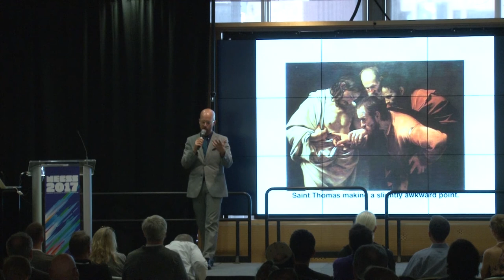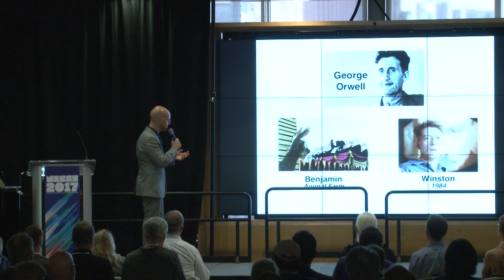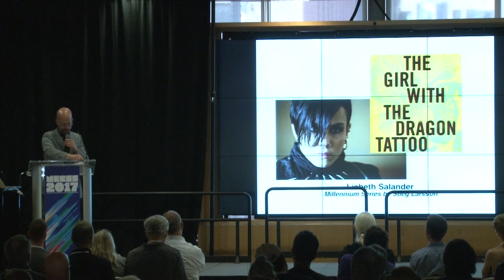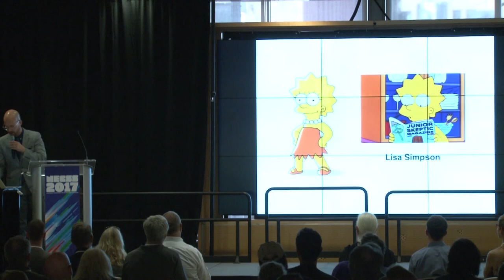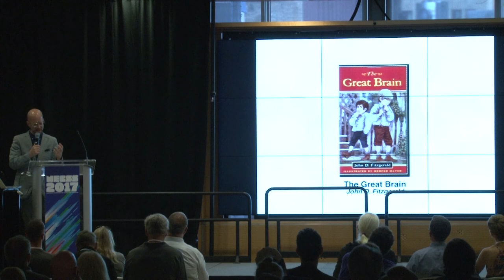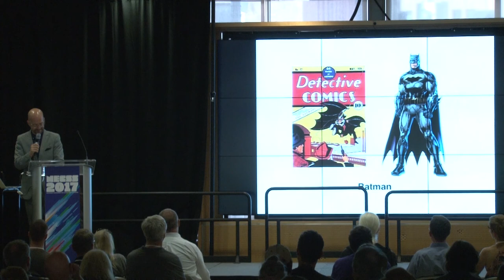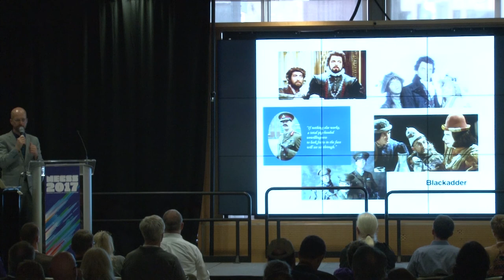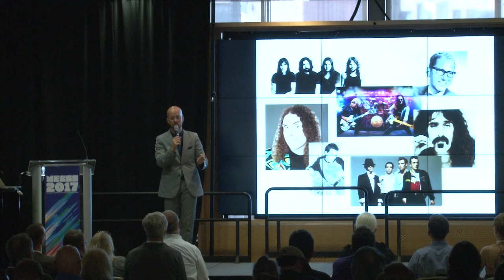George Hrab - Secret Skeptics: Critical Thinkers Hidden in Popular Culture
There is a long history of critically thinking, skeptically-minded characters in popular literature, film, and television. Even though most of them wouldn’t necessarily self-identify as skeptics, they all share many of the most common characteristics of a critical thinker. Problem solving, using evidence, questioning status-quo and an appreciation of the scientific method unite these “hidden skeptics.” George Hrab’s talk connects the dots from the Bible to Shakespeare to Bugs Bunny and beyond-- demonstrating that skeptical characters are both prevalent and important in popular culture.

Recorded on July 2nd, 2017